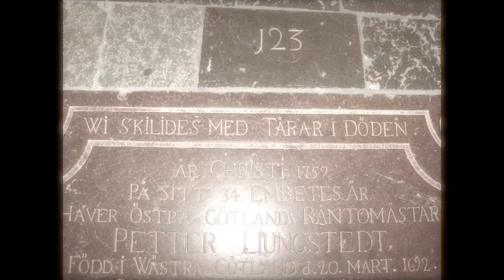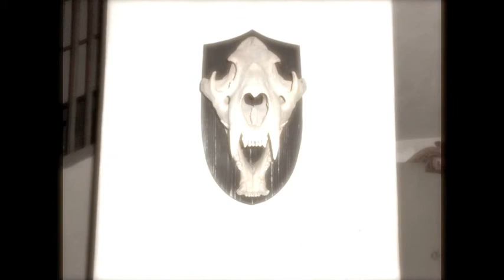Dagon - Virtual Reality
This video is for the trashmetalband "Dagon" from Sweden.
A journey in history. All photos by me.
This song is from 1994/95 I think. This "Dagon" does not exist anymore R.I.P.

Members in this Dagon was or is friends to me. All photos is mine with some effects. All photos is from Sweden.